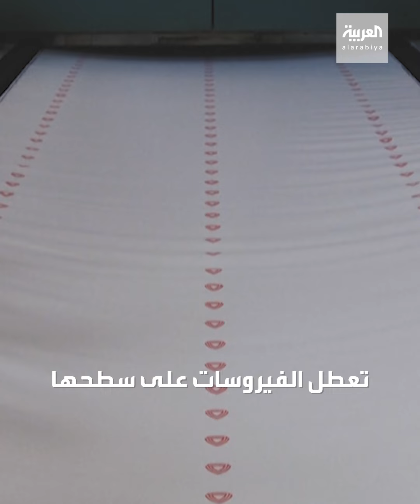شركة بريطانية تصنع كمامات من البروتين الطبيعي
تعطل الفيروسات على سطحها.. شركة بريطانية تصنع كمامات من البروتين الطبيعي قابلة للتنفس ويمكن اعادة استخدامها

ـــــــــــــــــــــــــــــــــــــــــــــــــــــــــــــــــــــــــــــــــــــــــــــــــــــــــــــــــــــــــــــــــــــ